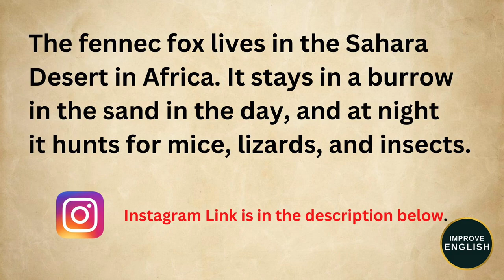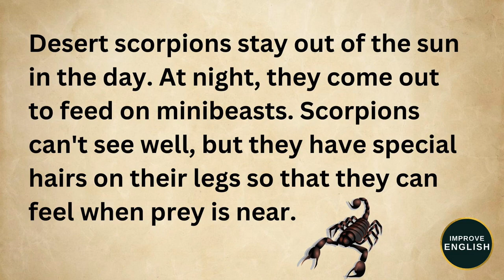Desert Animals | Informative Topic | Learn English | Improve English